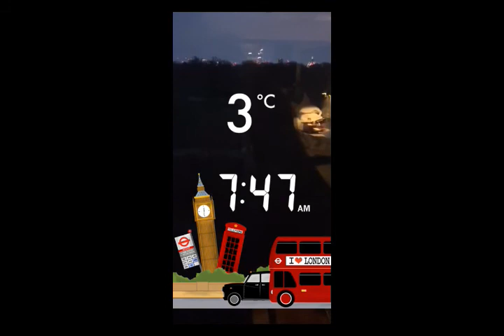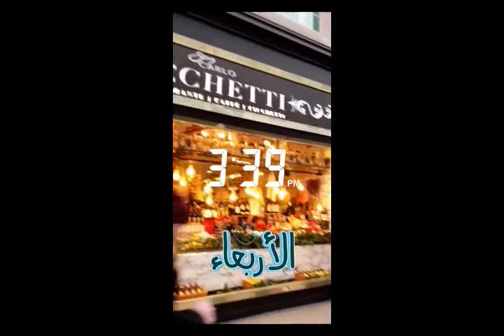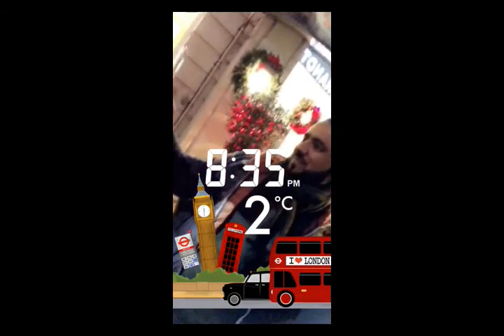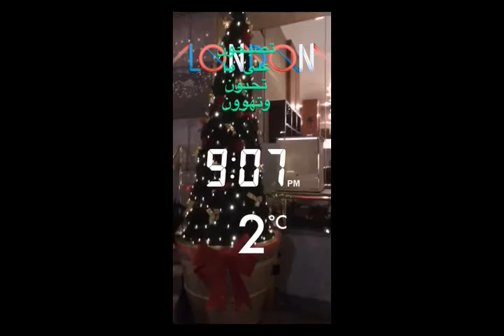خالد الخالدي-لندن 12-2017-